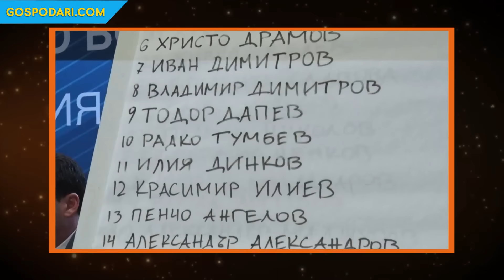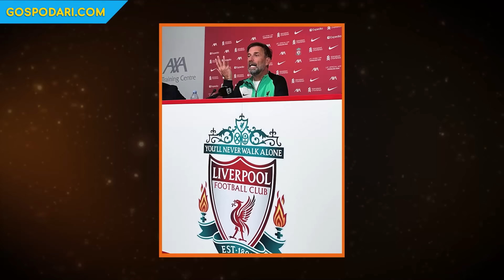КУЛТОВИ ИСТОРИИ ЗА САЩ 94, СТОИЧКОВ, КАЗИЙСКИ И УПРАВЛЕНИЕТО НА СПОРТА-"ШАМПИОНСКИ ИГРИ"(ЦЯЛ ЕПИЗОД)